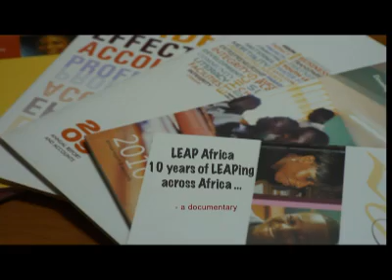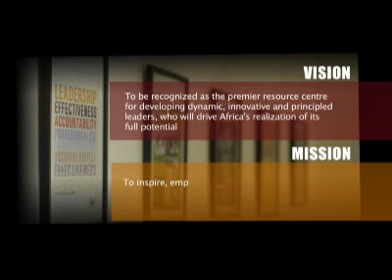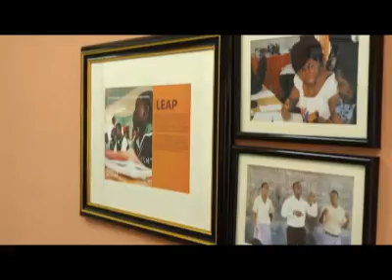LEAP Africa - 10th Year Anniversary Documentary